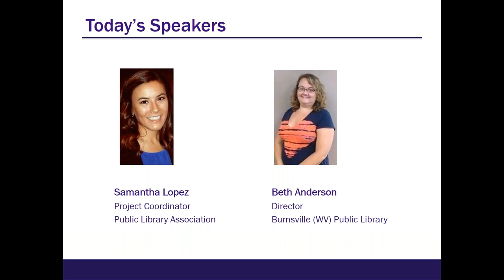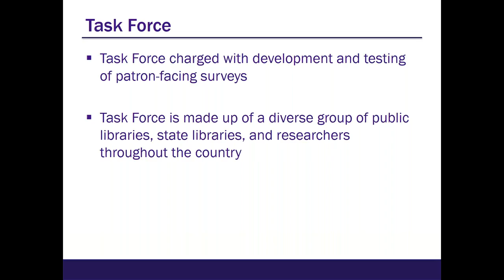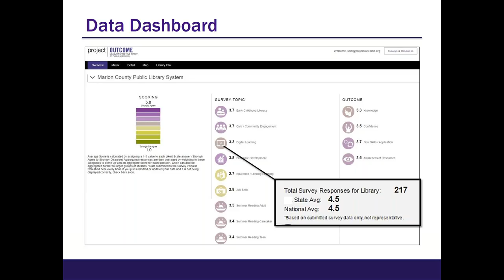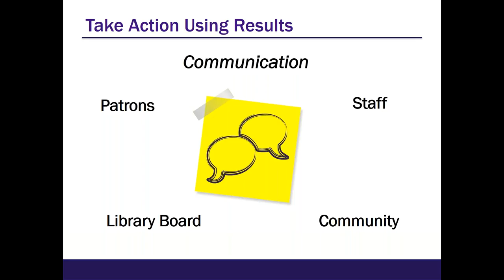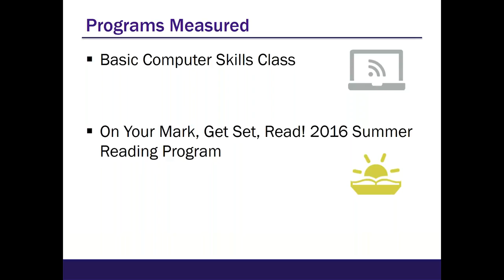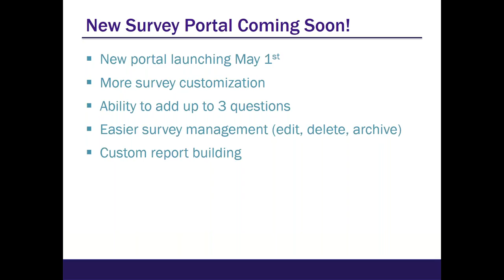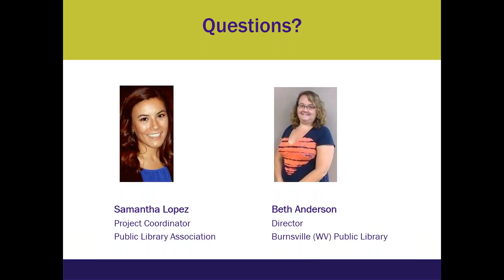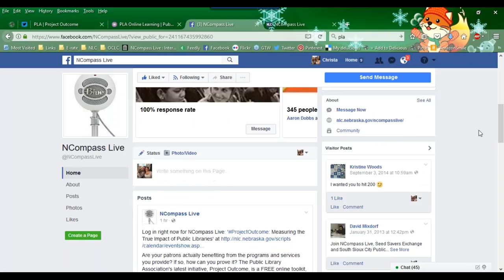NCompass Live: Project Outcome: Measuring the True Impact of Public Libraries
Are your patrons actually benefiting from the programs and services you provide? If so, how can you prove it? The Public Library Association's latest initiative, Project Outcome, is a FREE online toolkit, offering an innovative and easy-to-use platform for public libraries to measure the impact of their programs and services. Library staff are able to easily measure patron outcomes using the field-tested surveys, quickly analyze their data using ready-made reports and an interactive data dashboard, and take action using the results. This session demonstrates what Project Outcome measures, what is included in the online toolkit, and how libraries of all shapes and sizes can utilize Project Outcome to measure their impact and affect change within their community. Burnsville (WV) Public Library will highlight their experience using Project Outcome.

Presenters: Beth Anderson, Director, Burnsville (WV) Public Library; Samantha Lopez, Project Coordinator, Public Library Association.